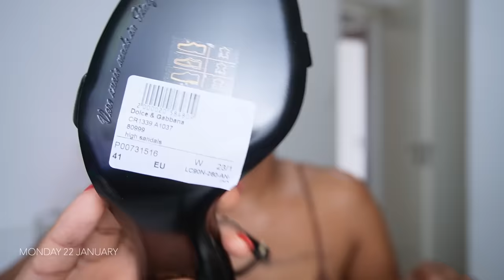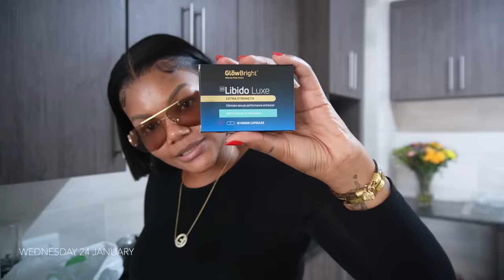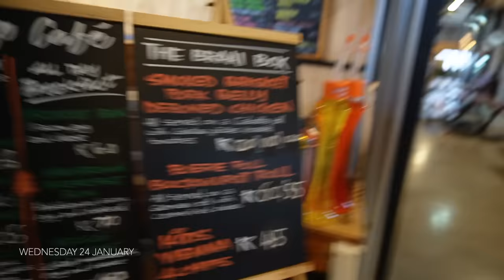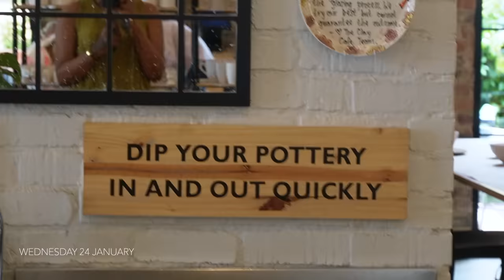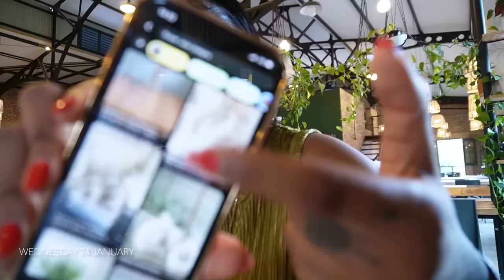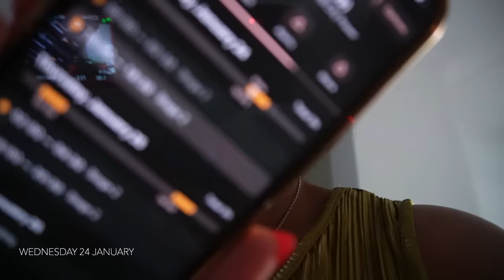WEEKLY VLOG: THIS MAN WANTED MY TOES + NEW SHOES + NEW HOBBY + MORE //XOLIGCABASHEVLOGS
My Yaga store front